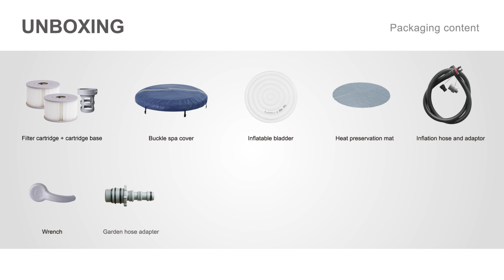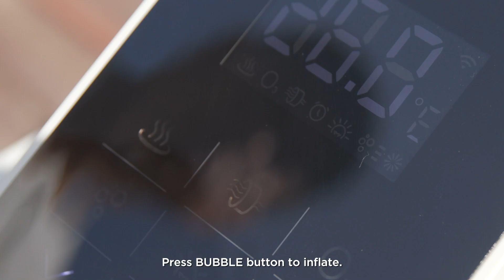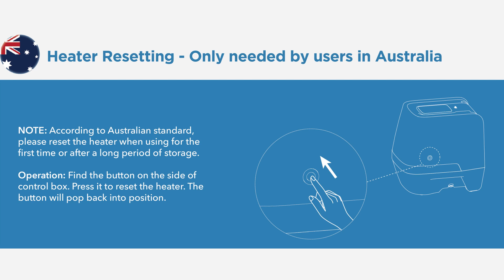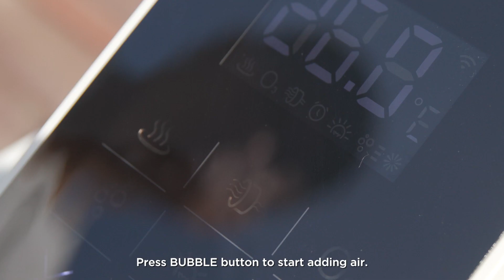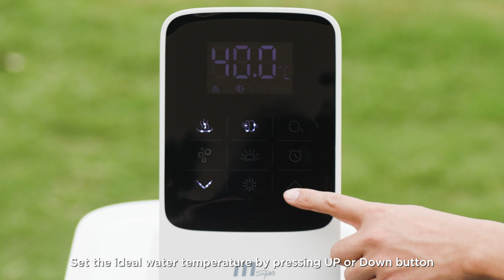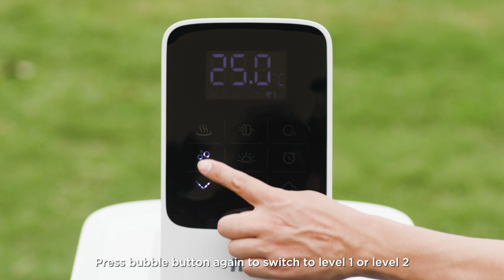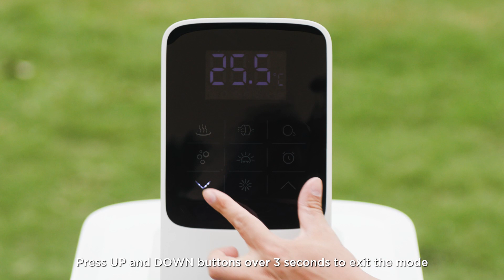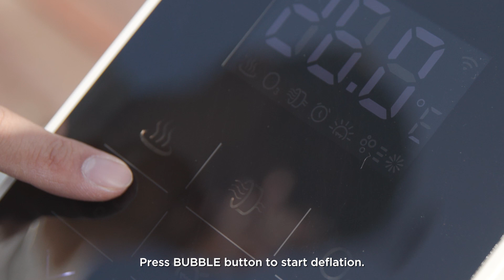[AU] How To Set Up an MSpa 2023 MUSE SERIES - INDIGO Hot Tub